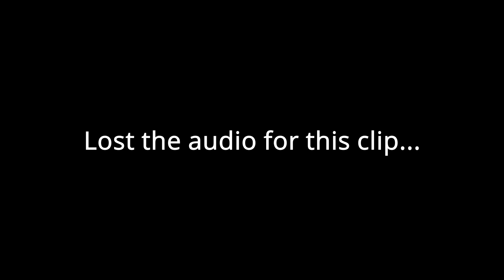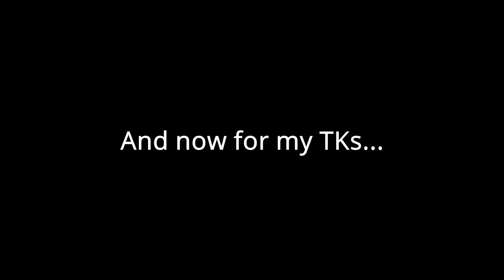ONU Halo Infinite Tournament Highlights